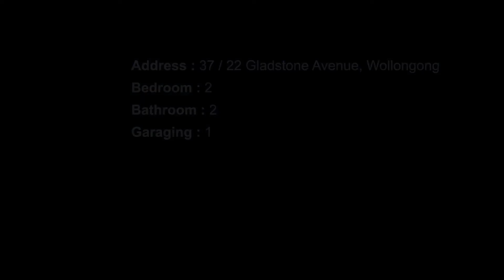37 / 22 Gladstone Avenue, Wollongong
TWO BEDROOM APARTMENT WITH IDEAL LOCATION!!!
This gorgeous two bedroom apartment is situated on the sixth floor of a secure building located in the heart of Wollongong’s CBD. Close to shops, restaurants, schools and public transport.